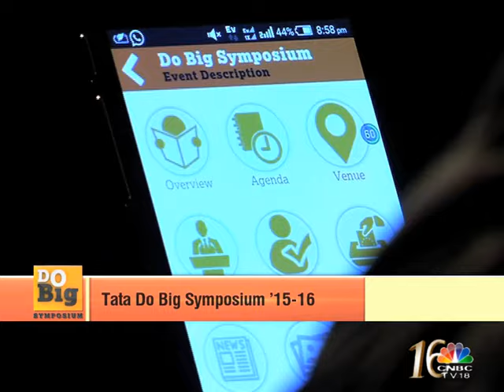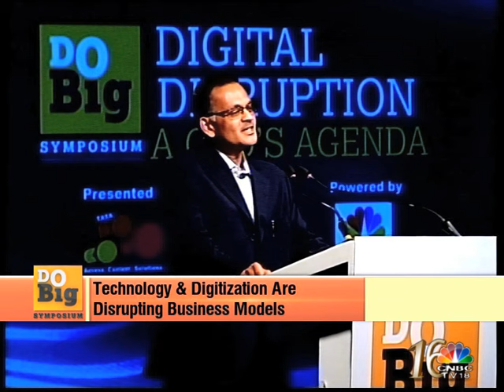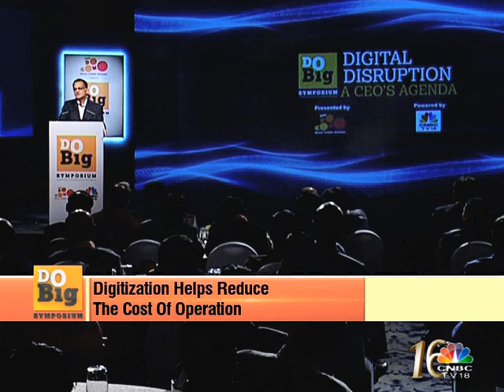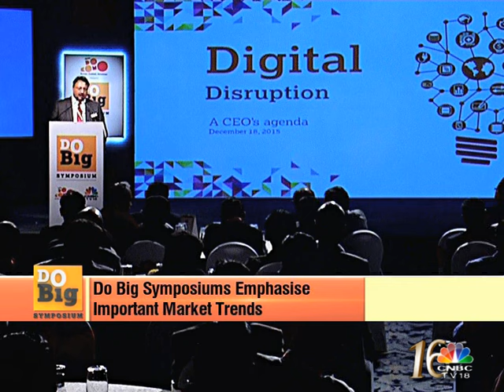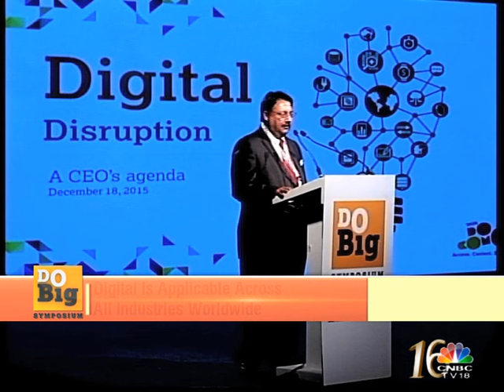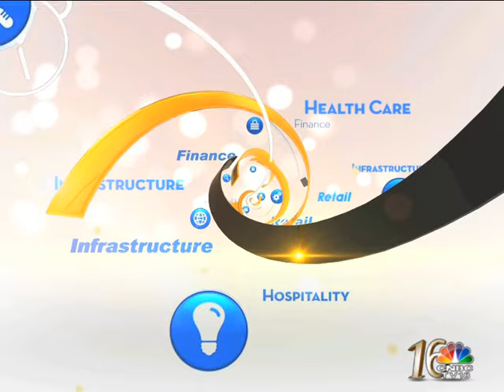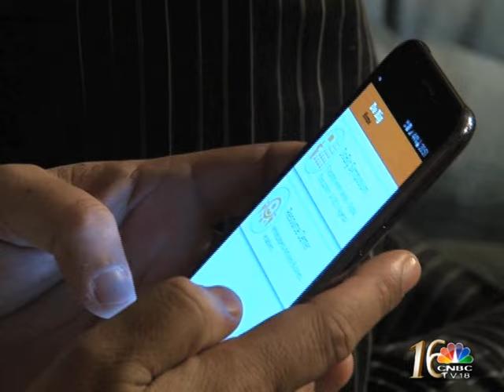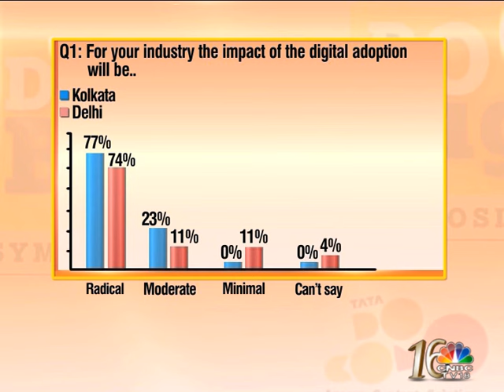TATA DO BIG SYMPOSIUM EP 2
Through this series we’ve traveled the length and breath of the country to meet with industry leaders to discuss the impact of digital disruption in India.

On this episode we travel to Kolkata and the national capital  to get a bird’s eye view on the digital opportunities and challenges in India.